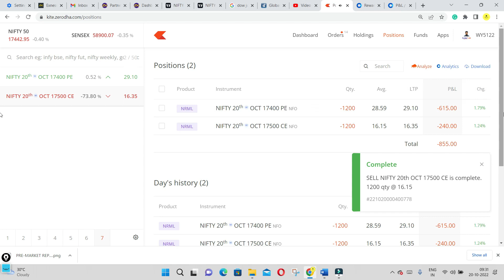OPTION TRADING NIFTY AND BANK NIFTY IN TAMIL TODAY'S LOSS Rs.2,986